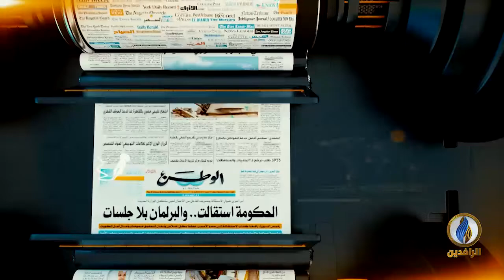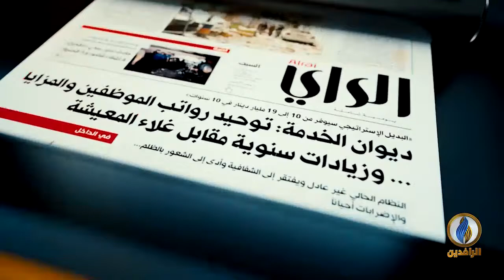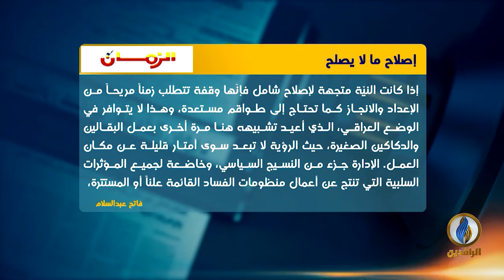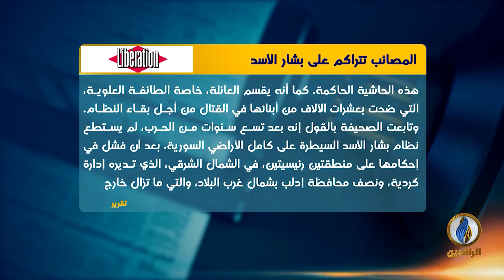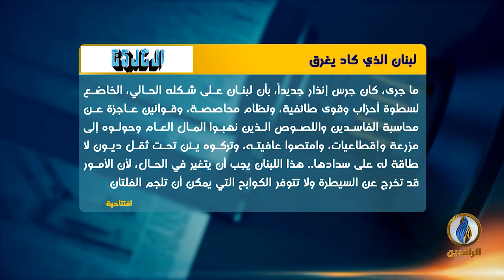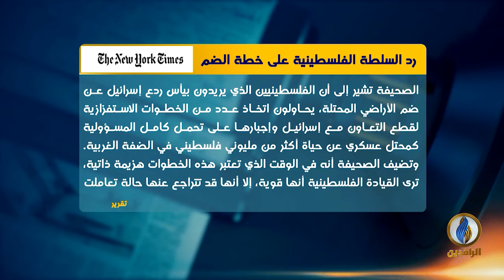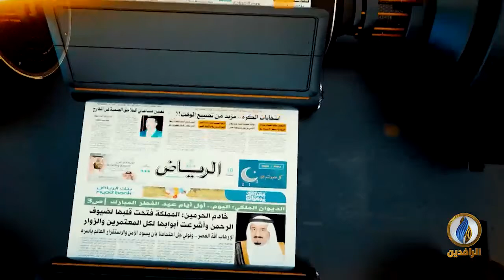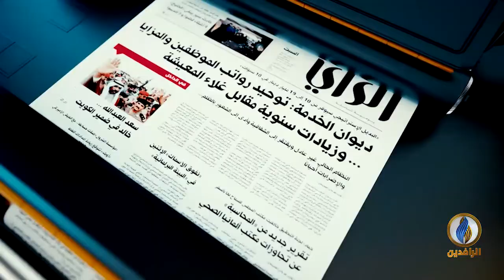صدى_الأقلام | 10 - 6 - 2020